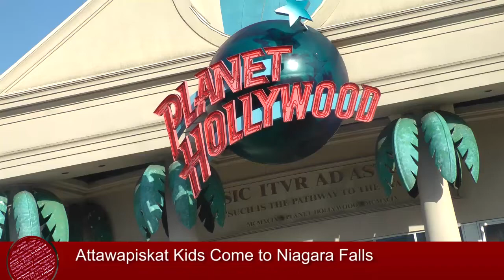Attawapiskat Kids Come to Niagara Falls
Annie Silvester talks to Wes Prankard, a local kid who shows that one person can make a difference. It is through his tireless fundraising efforts that he has helped the people of Attawapiskat who recently were in the news for their housing crisis.